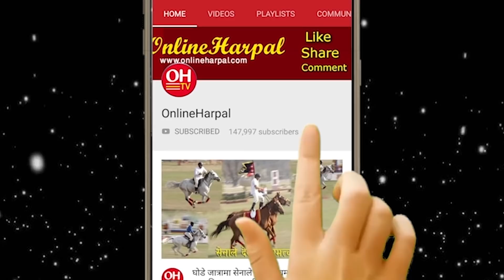सर्बोच्चमा लफडै लफडा लग्यो मुद्दाको ओइरो ओलीलाई हदै सम्मको कारबाहीको माग || KP Oli & Prachanda